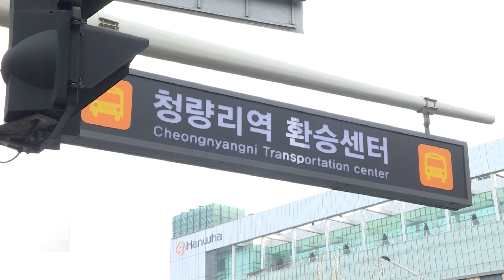[서울뉴스]서울시, 청년 15만명에 대중교통비 지원